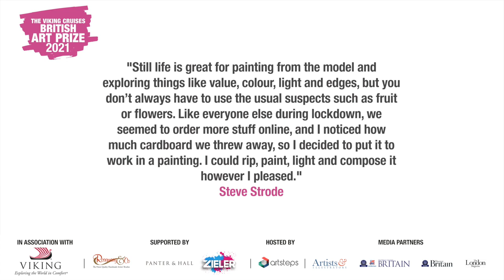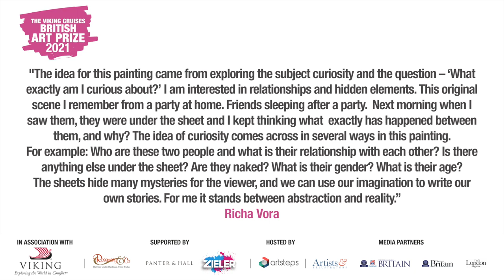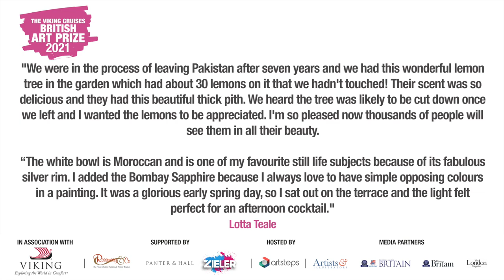The Viking Cruises British Art Prize 2021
Artists & Illustrators has been proud to support The British Art Prize 2021, in association with Viking, the award-winning cruise line.

The response to the inaugural prize was overwhelming, with 2,455 entries in total, as quality paintings, drawings and original prints poured in from the UK and beyond. These were narrowed down to a shortlist of 50 artworks in a tricky, yet thoroughly enjoyable process.

Those 50 shortlisted artworks are now available to view in our virtual exhibition, hosted by artsteps.